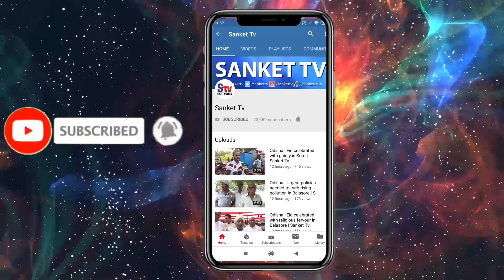Odisha : All passenger buses stopped in entire State due to Covid-19 outbreak| Sanket Tv